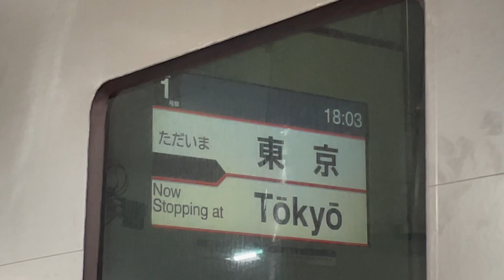MH有り！【E259系しおさい運用投入準備に伴う総武本線入線試運転（復路）】E259系ｸﾗNe001編成（新塗装・トップナンバー）が東京駅地下2番線を発車するシーン（試9704M）2023.12.21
ミュージックホーン鳴らしましたね！停車中に側面の試運転表示やしおさい表示を撮ろうとしましたが常時多動して独り言を激しくしながら占領してたけよゆうのせいでよく撮れませんでした…

とりあえずこのホームから出る珍しいNEXロゴ付きの259撮れて良かったです👍

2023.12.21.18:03